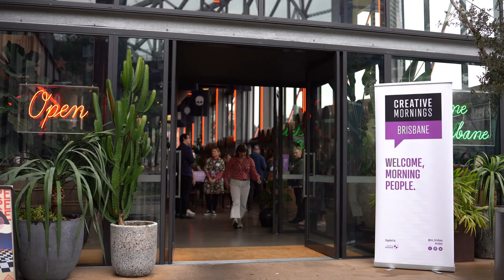Anwyn Howarth: Anwyn Howarth speaks on the theme 'Spirituality'.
Anwyn Howarth at CreativeMornings Brisbane, Aug 12, 2022. Free events like this one are hosted every month in dozens of cities. Discover hundreds of talks from the world's creative community